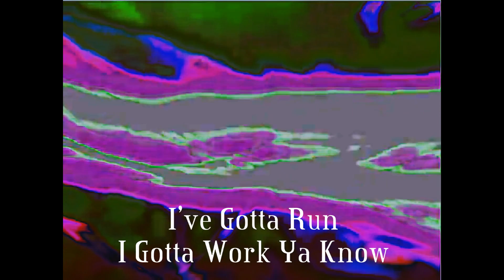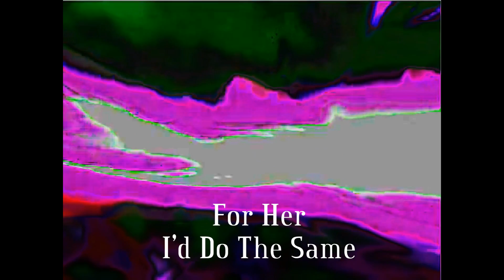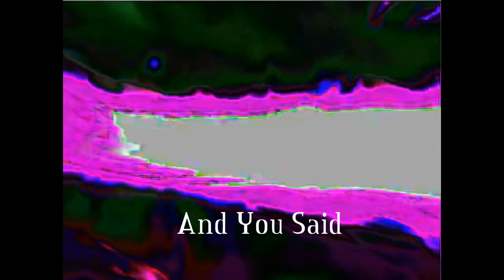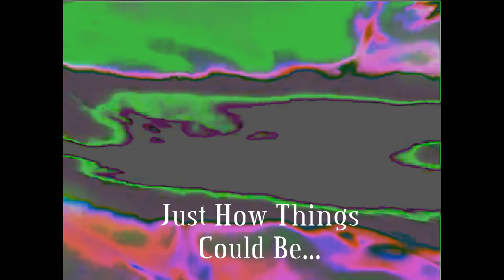Big Dumb Tom - Virginia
"Virginia" written and performed by Big Dumb Tom